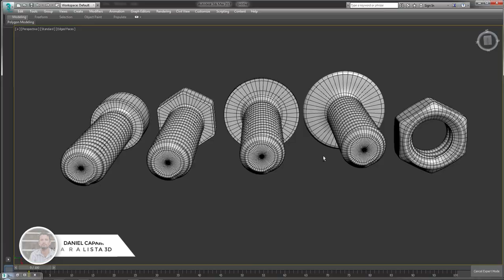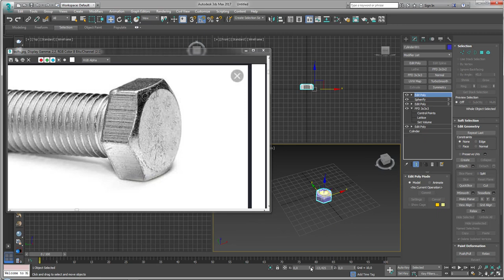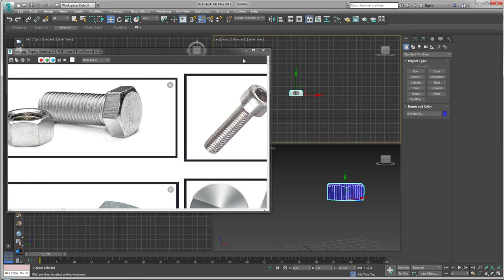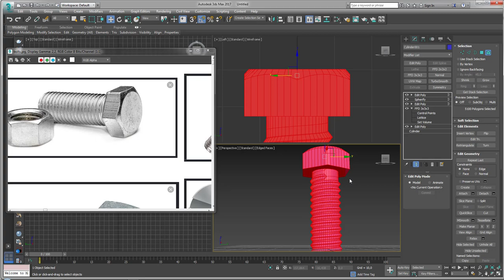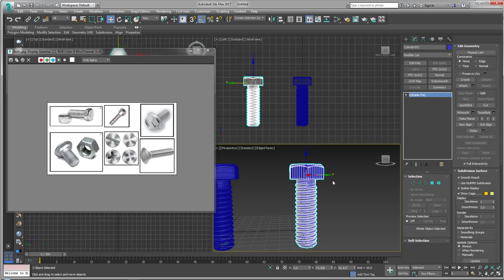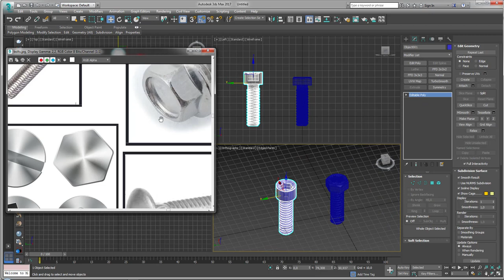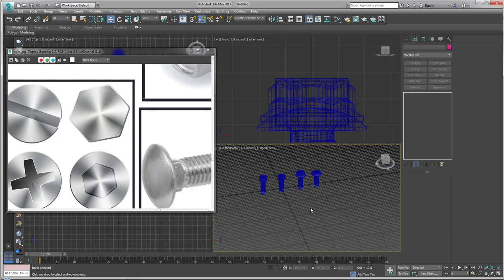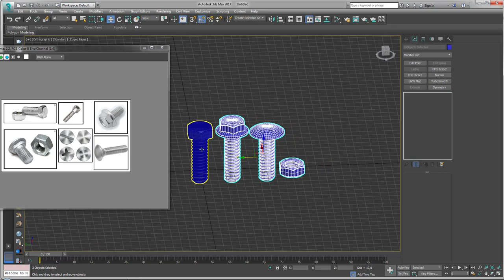Como modelar parafusos e porcas no 3ds Max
Seja bem-vindo! (;

Modelar Chaves fenda e philips (tools Modelling)